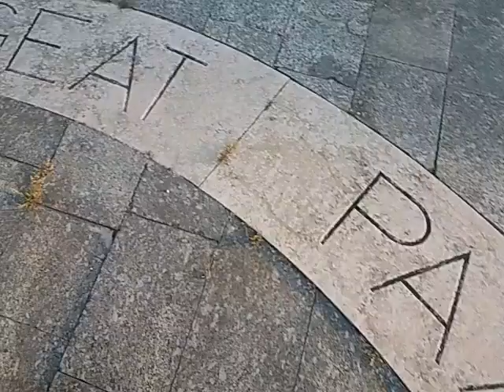Orologio solare di Abano: gli autori della piazza del Sole e della Pace